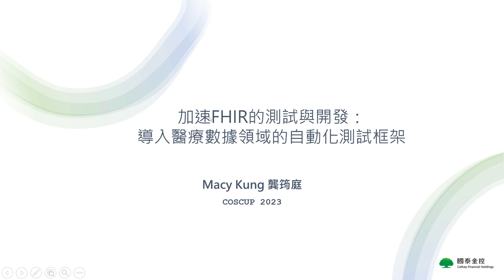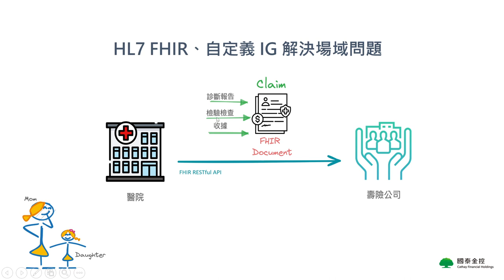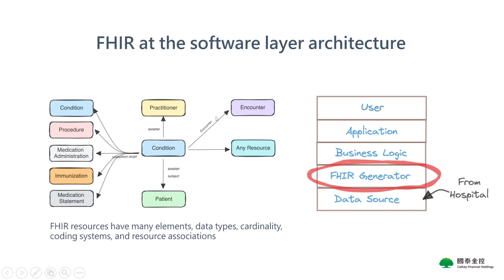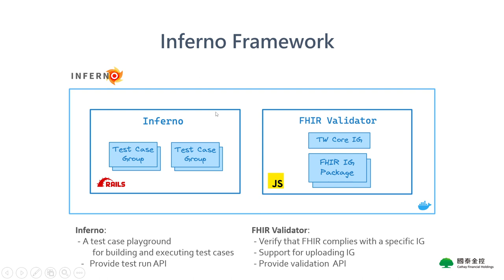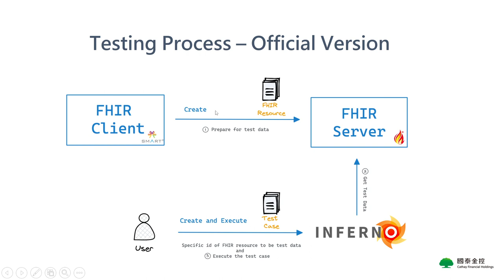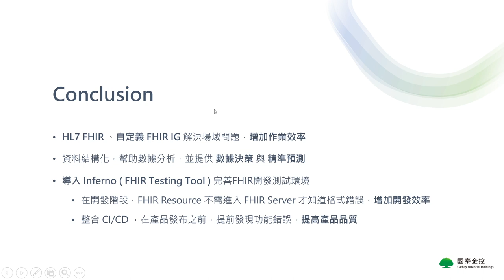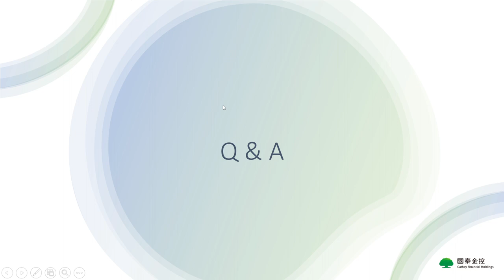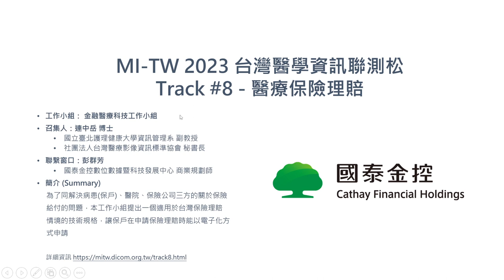加速FHIR的測試與開發：導入醫療數據領域的自動化測試框架